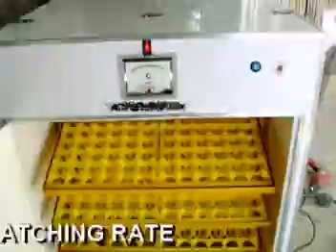AUTOMATIC EGG INCUBATOR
hassle free automatic egg incubator contact #  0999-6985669  / 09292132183 or 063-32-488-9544 look for alfie cebu' philippines